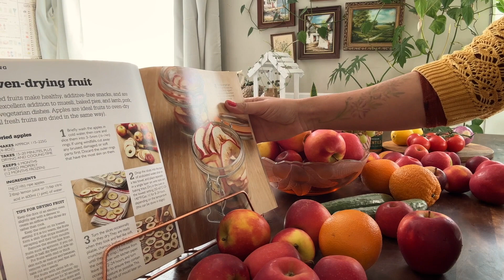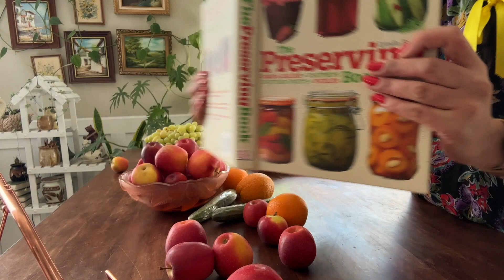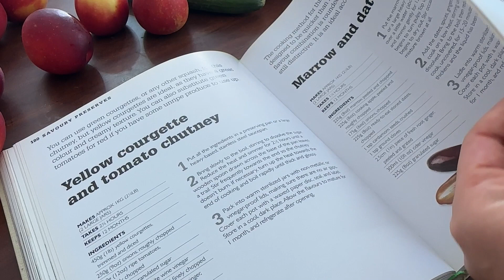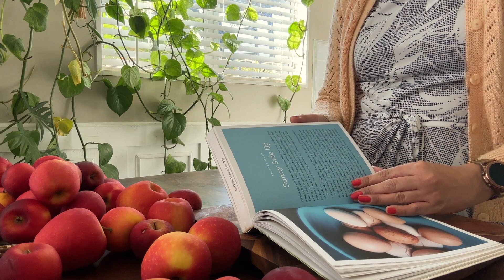Happiness in Daily Life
All my videos have subtitles, please don't forgot to turn them on as this is where I share what I am making and how and why I love it.

Thank you so much for being here and supporting my channel, every single, like, comment and view helps me to grow my my channel and reach audiences who will enjoy them and hopefully put a smile on their faces.